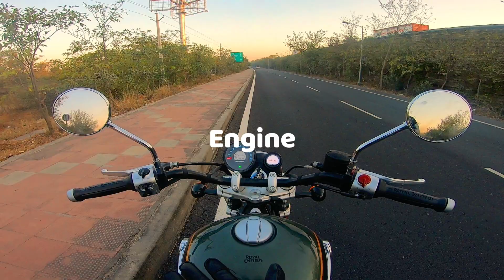2023 Royal Enfield Super Meteor 650 Top Speed Test